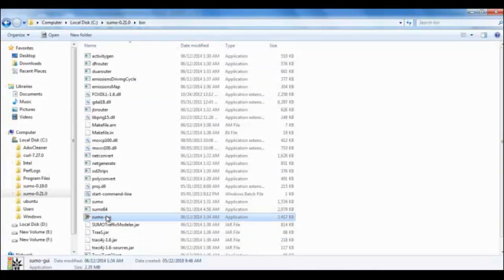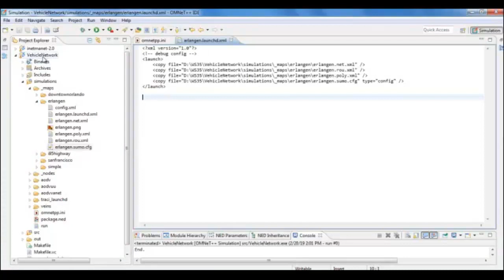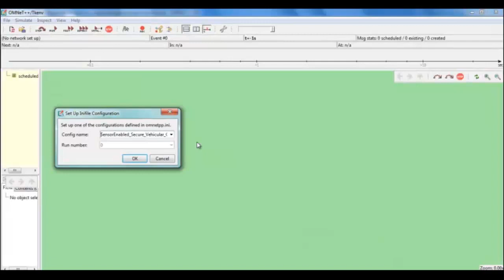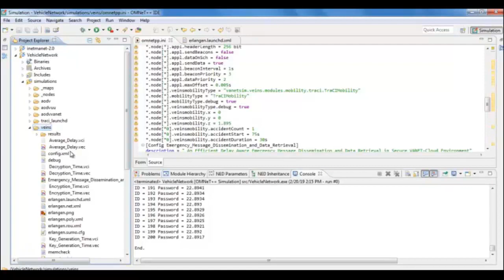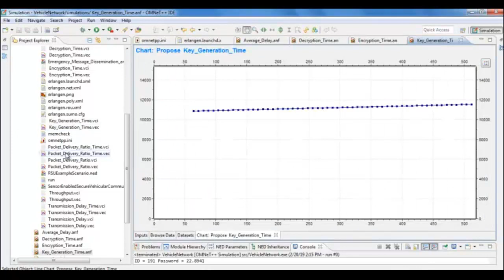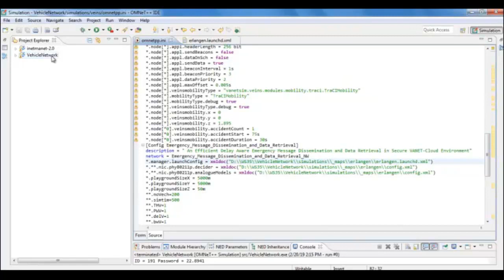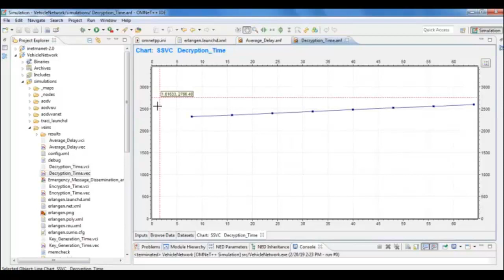VANET Cloud Computing Projects | VANET Cloud Computing Thesis